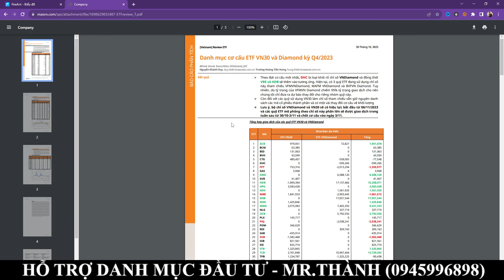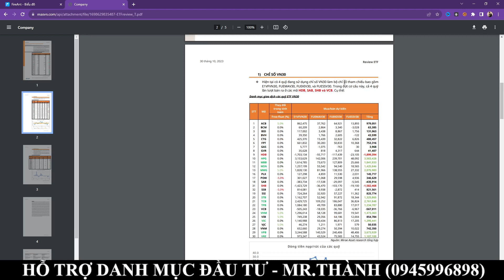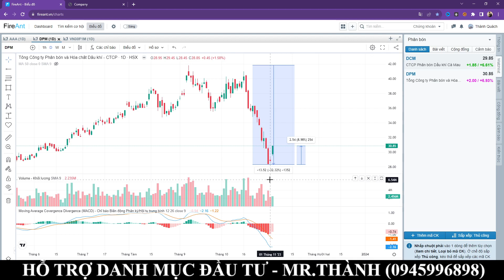NHẬN ĐỊNH THỊ TRƯỜNG NGÀY 3/11 | THẬN TRỌNG MỐC 1080 !!! | HẠN CHẾ FOMO | ƯU TIÊN VỊ THẾ BÁN